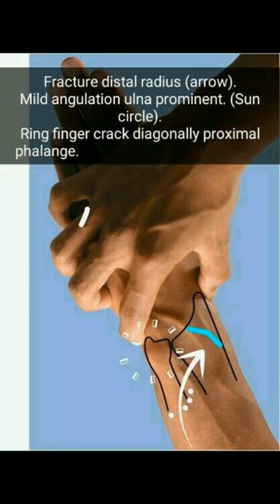Recovering from injuries Parte 1/3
Bilingüe Gal en Inglés and in Spanish

Subiré más videos pronto.
¿Sígueme por favor en mis otra red?